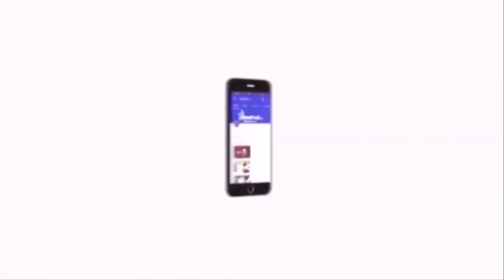ஒட்டுமொத்த இந்துக்களையும் படுகுழியில் தள்ள பார்க்கிறது பாஜக -Thirumavalavan | BJP | VCK |Velicham Tv